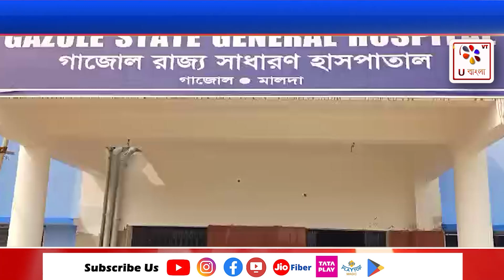Malda : মালদা সফরে মুখ্যমন্ত্রী মমতা বন্দ্যোপাধ্যায় : U Bangla TV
৩১শে জানুয়ারি অর্থাৎ আগামীকাল বুধবার মালদা সফরে আসছেন প্রশাসনিক বৈঠক করতে, রাজ্যের মুখ্যমন্ত্রী মমতা বন্দ্যোপাধ্যায়।আর এরপর পাশাপাশি মালদহের গাজোলে স্টেট জেনারেল হাসপাতাল উদ্বোধনে আসতে পারেন মুখ্যমন্ত্রী মমতা বন্দ্যোপাধ্যায়।গাজোল হাসপাতাল সুপার অঞ্জন রায়  সূত্রে এমনই জানা গিয়েছে।আর সেই উপলক্ষ্যে হাস পাতালের  চত্বরে পরিষ্কার পরিচ্ছন্নতা করার কাজ চলছে জোর কদমে।  তার সাথে চলছে প্যান্ডেল করার  কাজও , রং করার কাজও প্রায় শেষের দিকে, বিভিন্ন কাজে শ্রমিকরা ব্যস্ত।